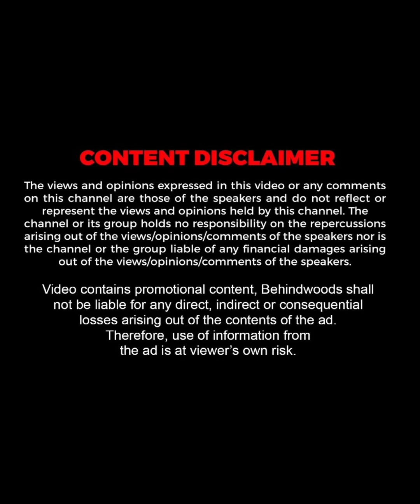"ആദ്യം ഞങ്ങൾ നേരിട്ട് ഒന്ന് കാണട്ടെ ,എന്നിട്ട് അല്ലെ performance"|Renjini Kunju